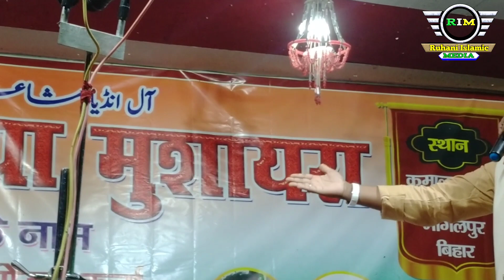Chandni Shabnam Mujahid Hasnain Habibi/Ruhani Islamic Media/New Ghazal | Kamalpur hat Sanhola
Recording and Uploaded By Ruhani Islamic Media

All Shayar, Shayara, Chandni Shabnam, Nikhat Muradabadi Mushaira, Mujahid Hasnen Habibi, Roshan habiba roshni, Tazashus Hashmi, tabrez hashmi, imran pratapgarhi, parvez Kausar maroofi, Zeeshan Bhagalpuri, Sadab Azmi, Razab serwani, Dilkash Zakhmi, Tazashus Hashmi Kishanganjvi,